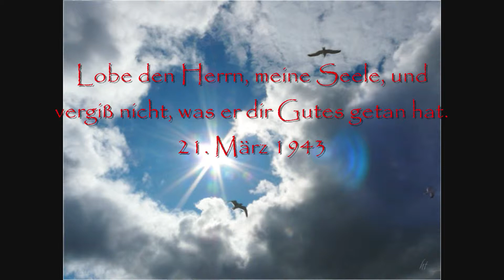Günther & Jenny Enderlein - Der letzte gemeinsame Flug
Als Musik Titel haber ich mir Johann Sebastian Bach Meisterwerk "Air" gewünscht da nur dieses Kunstwerk meiner Frau gerecht wird. Zur Beerdigung meiner geliebten Frau wurde Edgar Elgar gespielt mit dem Titel "Nimrod". Danke Jenny für all die schönen Jahre die Ich mit dir verbringen durfte. Du warst meine erste & letzte Liebe . Wir haben uns wunderbar ergänzt und es war mein bestreben dir jeden Wunsch zu erfüllen. Bei unseren gemeinsamen Flügen warst du mir stets eine aufmerksame Beobachterin.